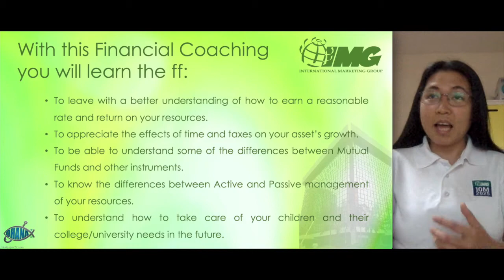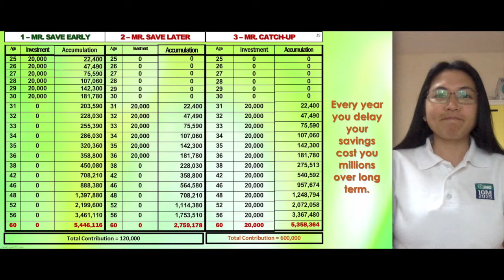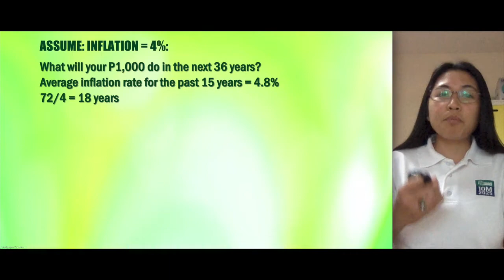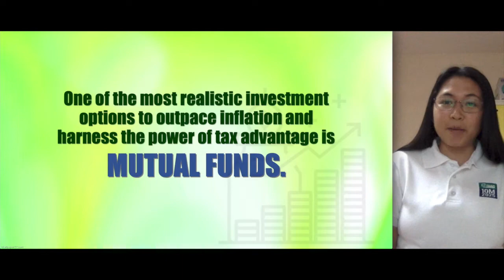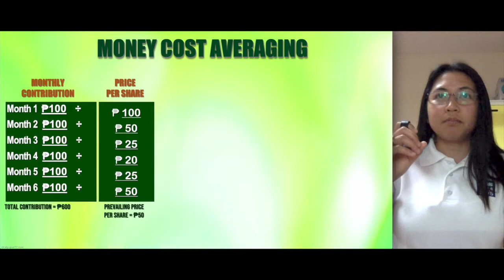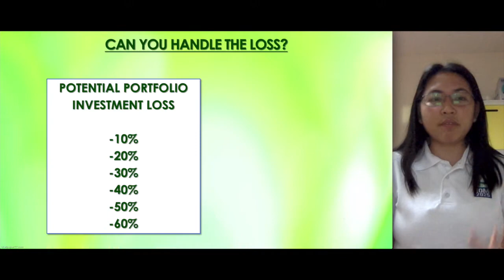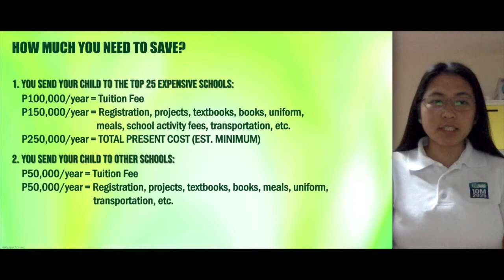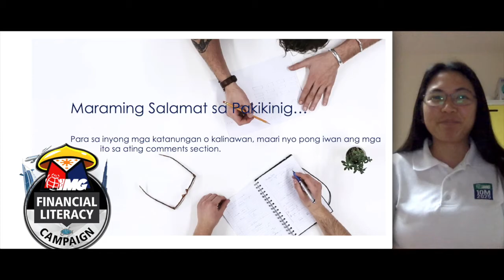Financial Coaching #4: Building Wealth & Asset Accumulation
Stay Financially healthy with IMG Ohana's exclusive financial workshops and Coaching tutorials.

Be part of our growing community of investors and entrepreneurs!
🤝Join us in our Mission to Financially educate our fellow 1️⃣0️⃣ Million 🇵🇭 Filipino families by year 2️⃣0️⃣2️⃣5️⃣.